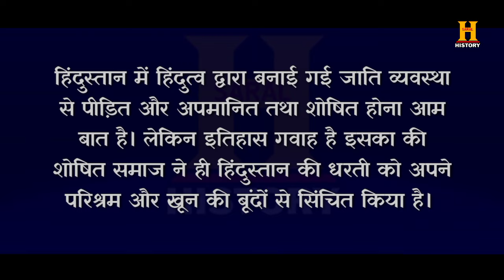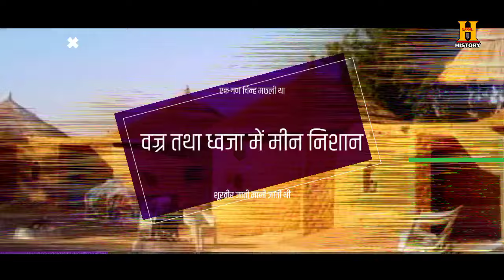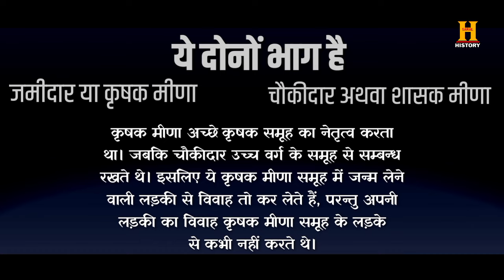मीणा जाती का इतिहास | History Of Meena Cast | राजस्थान की मीणा जाती | मीणा वंश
👉 मीणा जाती भारत के राजस्थान राज्य में निवास करने वाली एक जनजाति है। वेद पुराणों के अनुसार मीणा जाति मत्स्य भगवान की वंशज है। पुराणों के अनुसार चैत्र शुक्ला तृतीया को कृतमाला नदी के जल से मत्स्य भगवान प्रकट हुए थे। इस दिन को मीणा समाज में जहाँ एक ओर मत्स्य जयन्ती के रूप में मनाया जाता है, वहीं दूसरी ओर इसी दिन संम्पूर्ण राजस्थान में गणगौर का त्योहार
बड़ी धूम धाम से मनाया जाता है।

👉 मीणा जाति का गणचिह्न मीन यानी मछली था। मछली को संस्कृत में मत्स्य कहा जाता है। प्राचीनकाल में मीणा जाति के राजाओं के हाथ में वज्र तथा ध्वजाओं में मत्स्य का चिह्न अंकित होता था, इसी कारण से प्राचीनकाल में मीणा जाति को मत्स्य माना गया। प्राचीन ग्रंथों में मत्स्य जनपद का स्पष्ट उल्लेख है जिसकी राजधानी विराट नगर थी, जो अब जयपुर वैराठ है। इस मस्त्य जनपद में अलवर,भरतपुर ओर जयपुर के आस-पास का क्षेत्र शामिल था। आज भी मीणा लोग इसी क्षेत्र में अधिक संख्या में रहते हैं। मीणा जाति के भाटों के अनुसार मीणा जाति में 12 पाल, 32 तड़ ओर 5248 गौत्र हैं। मध्य प्रदेश के भी लगभग 23 ज़िलों मे मीणा समाज निवास करता है।

👉 Meena Jati is a tribe living in the state of Rajasthan, India.  According to the Ved Puranas, the Meena caste is a descendant of the Matsya God.  According to the Puranas, Matsya God appeared on Chaitra Shukla Tritiya from the waters of the Kritmala River.  This day is celebrated in the Meena Samaj as Matsya Jayanti, on the other hand, on this day, the festival of Gangaur in entire Rajasthan
 It is celebrated with great pomp and show.

👉 The Meena caste icon was Pisces.  The fish is called Matsya in Sanskrit.  In ancient times, the kings of Meena caste used to have the symbol of Matsya in the thunderbolt and flags, that is why the Meena caste was considered as Matsya in ancient times.  There is a clear mention of Matsya Janpad in the ancient texts, whose capital was Virat Nagar, which is now Jaipur Vairath.  This Mastya district included the area around Alwar, Bharatpur and Jaipur.  Even today the Meena people live in large numbers in this area.  According to the Bhatas of the Meena caste, there are 12 Palas, 32 Tadras and 5248 Gautras in the Meena caste.  Meena Samaj also resides in about 23 districts of Madhya Pradesh.

🔴 मेवाड़ का मीणा राजवंश मीणा कितने प्रकार के होते हैं मीणा राजाओं का इतिहास भारत में मीणा जाति की जनसंख्या मीणा जाति के गोत्र रावत मीणा का इतिहास बूंदा मीणा का इतिहास मीणा जाति का गौरवशाली इतिहास मीणा जाती का इतिहास.

🔴 History of meena cast meena cast Mina cast Mina cast history Meena jati ke gitar Mina jati ka etihas Meena jati ka etihas.